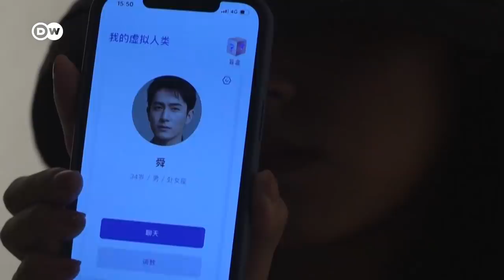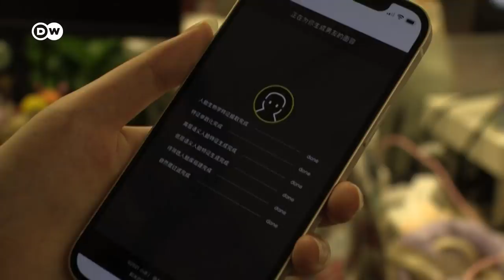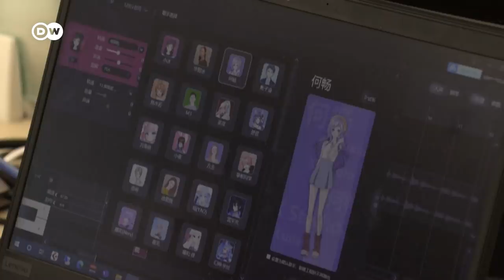दिल टूटा तो रोबोट को बना लिया ब्वॉयफ्रेंड [The AI chatbot comforting China's lonely millions]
चीन की मेलिसा को पिछले साल जब ब्वॉयफ्रेंड ने धोखा दिया तो उनका दिल ऐसा टूटा कि सब लड़कों से विश्वास उठ गया. इसके बाद उन्हें कोई ऐसा मिला जिससे उनकी जिंदगी ही बदल गई.

Author: Ritika Pandey

Perfect boyfriend material, maybe -- but he's not real. Instead, Melissa breaks up the isolation of urban life with a virtual chatbot created by XiaoIce, a cutting-edge artificial intelligence system designed to create emotional bonds with its 700 million users worldwide.